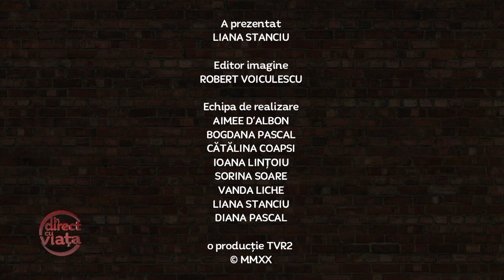În direct cu viața - ediție 28 aprilie 2020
Fiecare situație de viață, mai ales una majoră, cum este războiul de acum cu virusul Sars-Cov-2. are și o parte bună. Ne provoacă să găsim soluții, să creștem, să ne reinventăm. Cum să facem asta? L-am provocat pe Doctorul Cristian Andrei, medic psihiatru, psihoterapeut și trainer,  să ne spună părerea sa și să ne îndrume.